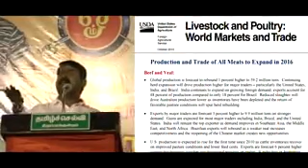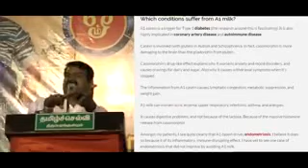seeman Jallikatu inspiring speech